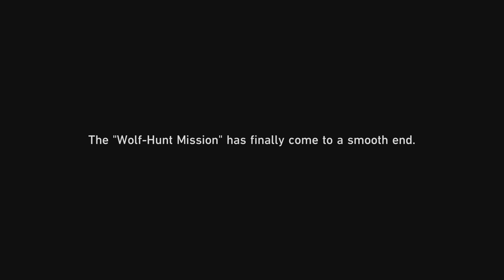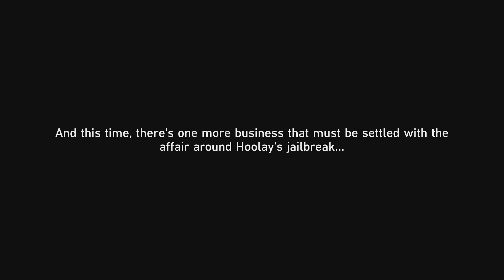Honkai: Star Rail_20240920011310